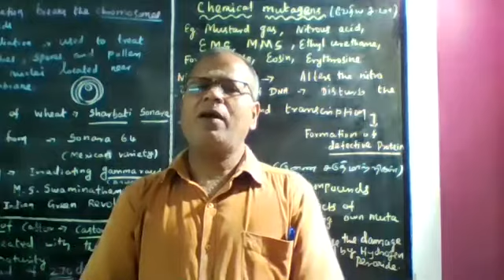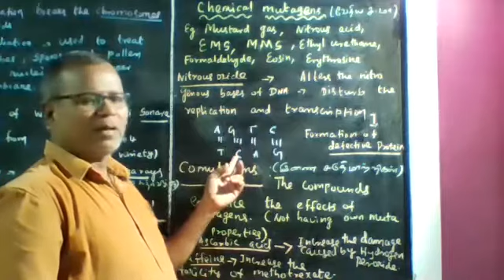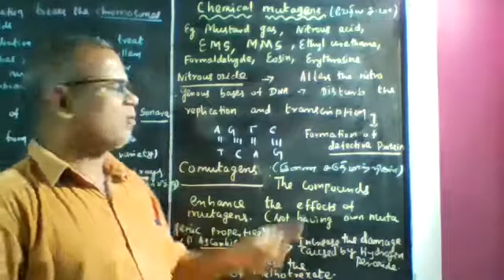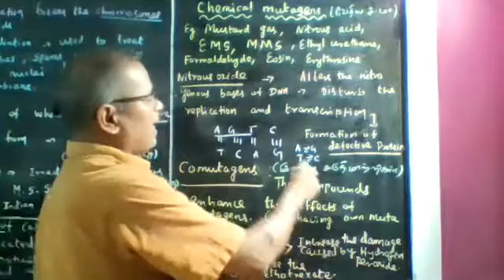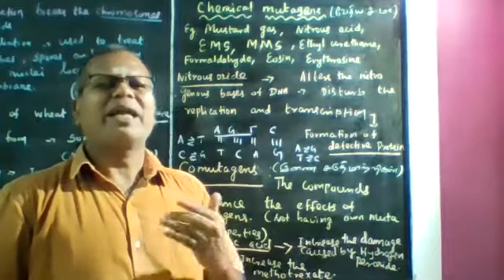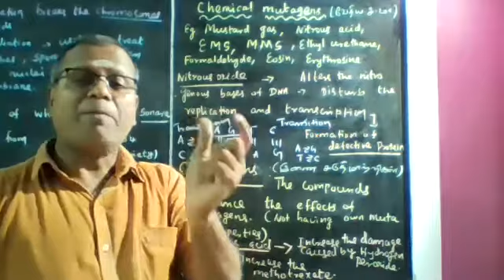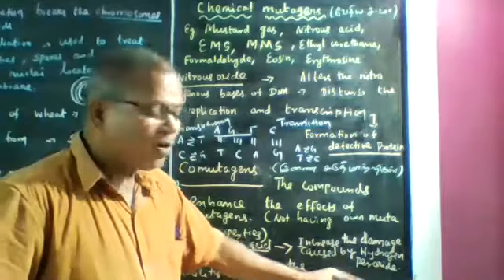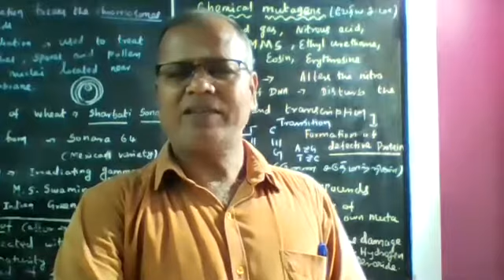CHEMICAL MUTAGENS AND COMUTAGENS-வேதிய சடுதி மாற்றிகள் மற்றும் இணை சடுதி மாற்றிகள்.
THE CHEMICALS USED TO INDUCE MUTATION IN ORGANISMS